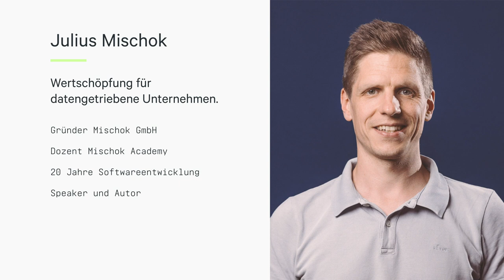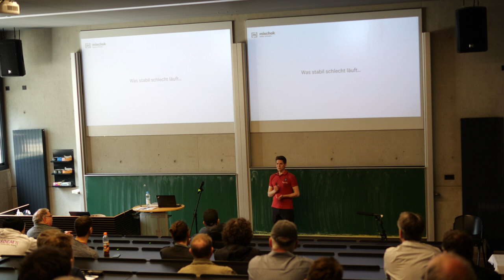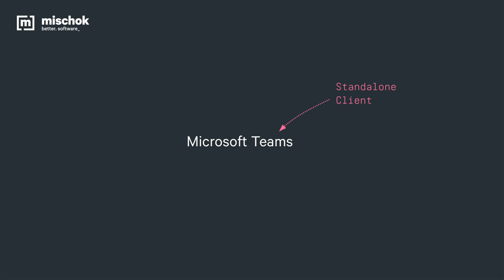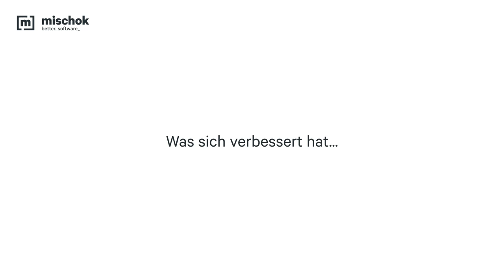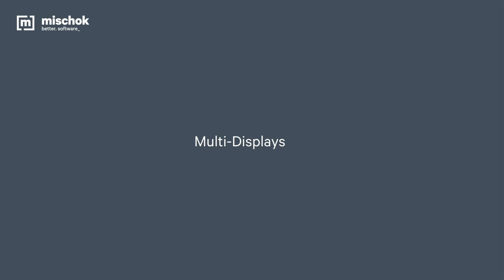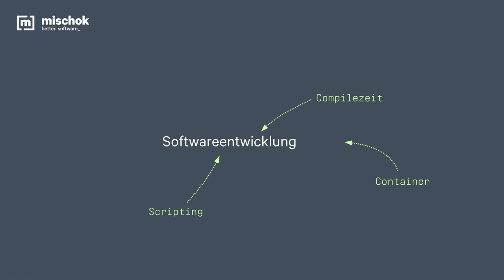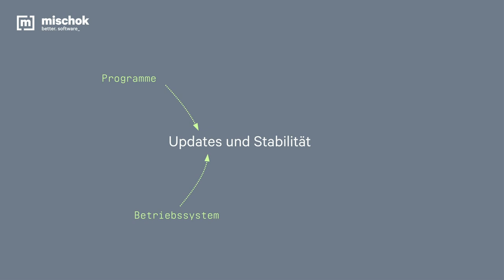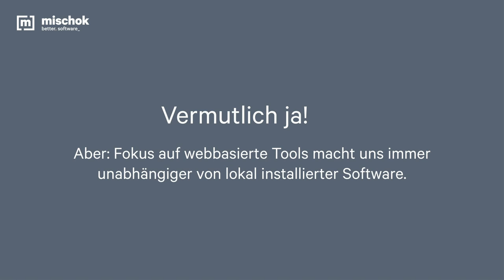11 Jahre Ubuntu im professionellen Unternehmenseinsatz - Ein ehrliches Resumée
11 Jahre Ubuntu im professionellen Unternehmenseinsatz - Ein ehrliches Resumée
von  Julius Mischok, Virgil

Seit unserer Gründung 2013 war das Haupt-Betriebssystem in der Mischok GmbH immer Ubuntu. Die Plattform hat uns auf unserem Weg von einer kleinen Entwicklerbude über ein gewisses Wachstum bis hin zur Gründung eines zweiten Geschäftsfeld im Bildungsbereich begleitet.

Wir nehmen Euch mit auf eine Reise durch die vergangenen Jahre und teilen unsere Erfahrungen mit Kalendereinladungen, Nicht-Techies vs. Terminal und der Kompatibilität mit Kunden und Partnern, die auf andere Systeme setzen.

Kleiner Spoiler: Ubuntu ist bei uns auch weiterhin im Einsatz ;-)